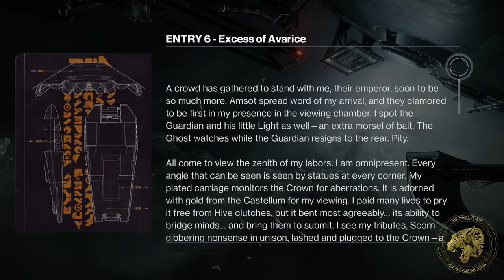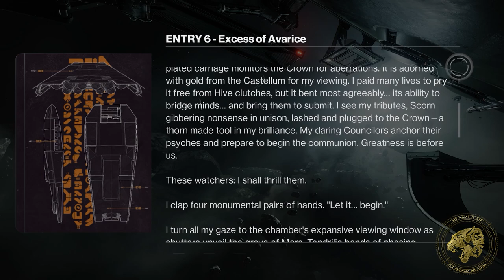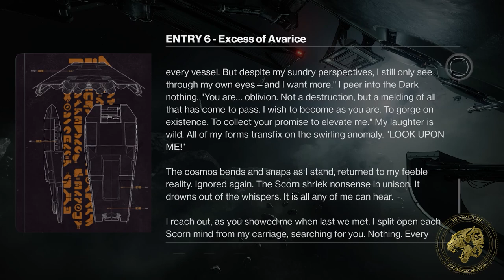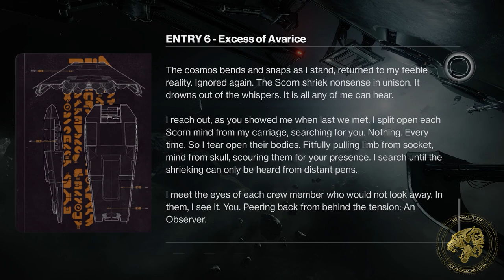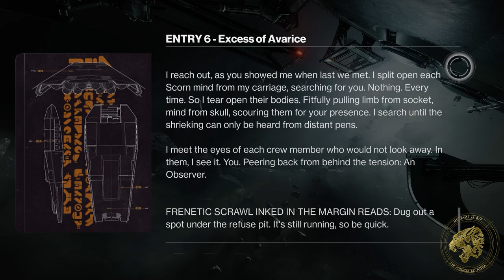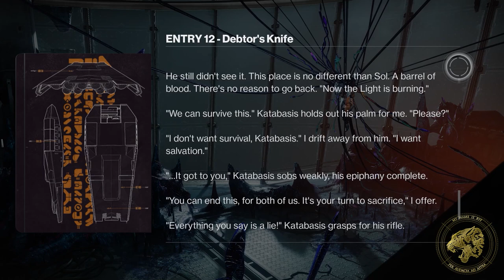Destiny 2 Lore - What happened aboard the Glykon? The story of Katabasis, Calus, Presage & Darkness!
Destiny 2's Lore in the Season of the Chosen features the Presage mission, which sees us boarding a lost Cabal ship known as the Glykon. Onboard we discovered proof of Calus' experiments, the remains of a guardian called Katabasis and the remnants of an attempt to communicate with the Darkness!